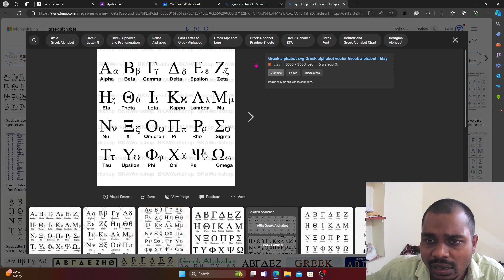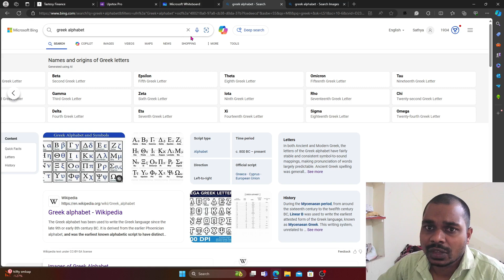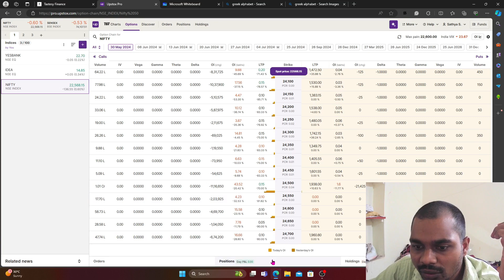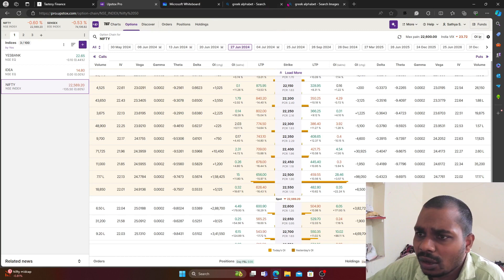എന്താണ് ഓപ്ഷൻ ഗ്രീക്സ്? Predict Option price | Option Greeks Malayalam | Sathya Sankar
ഷെയർ മാർക്കറ്റിൽ ഇൻവെസ്റ്റ് ചെയ്യണമെങ്കിൽ നിങ്ങൾക്ക് ഏറ്റവും ആദ്യം വേണ്ടത് ഒരു ഡീമാറ്റ് അക്കൗണ്ടും Trading അക്കൗണ്ടും ആണ്. സൗജന്യമായി ഡീമാറ്റ് അക്കൗണ്ട് എടുക്കാനായി താഴെ കൊടുത്തിരിക്കുന്ന ലിങ്കുകളിൽ ക്ളിക്ക്  ചെയ്യുക.

🎥 Understanding Option Greeks Made Simple | Comprehensive Guide for Beginners 📈

In this video, I break down the complex world of Option Greeks into simple, easy-to-understand concepts. Whether you're a beginner or looking to solidify your knowledge, this video is designed to help you grasp the fundamentals of Option Greeks without getting lost in technical jargon.

📊 What You'll Learn:

Delta: Understanding the price sensitivity of options.
Gamma: Measuring the rate of change in Delta.
Theta: The impact of time decay on option prices.
Vega: How volatility affects option value.
Rho: The influence of interest rates on options.
By the end of this video, you'll have a solid understanding of how these Greeks influence your options trading strategies and decisions.

💡 Key Highlights:

Simplified explanations
Practical examples
Visual aids to enhance learning
Tips for applying Greeks in trading

💬 Got Questions? I'm here to help you succeed in your trading journey.

Happy Trading! 🚀

My Gadgets

Charger for Laptop
Green Screen
Billing Software(Vyaparapp)

Sapiens a brief History of Humankind
Rich Dad Poor Dad